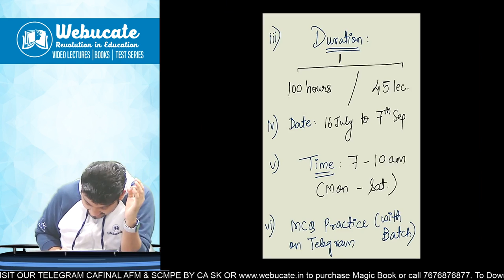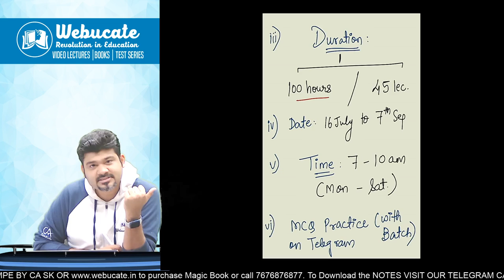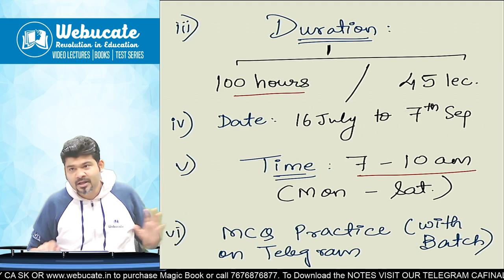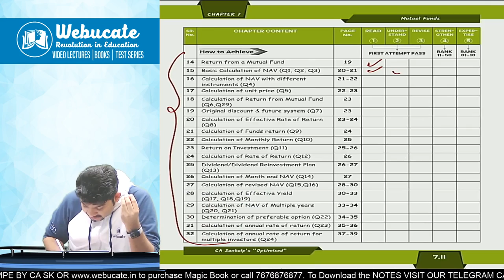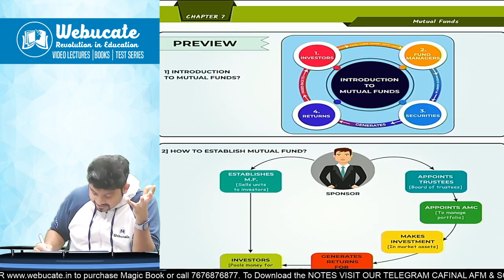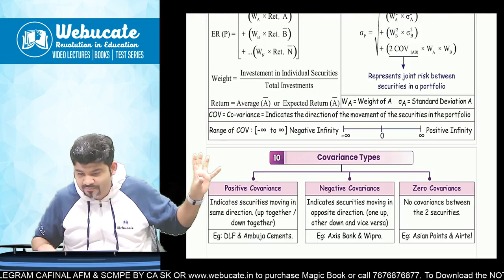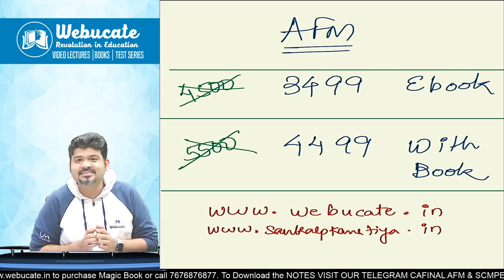LIVE CA FINAL AFM MASTERCLASS BATCH BY CA SANKALP KANSTIYA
Is Your Attempt Nov '24 & Onwards?

Launching LIVE AFM MASTERCLASS BATCH by CA SANKALP KANSTIYA SIR

Every FAQ Answered in this video.

Starting Date: 16th July, 2024

Time: 7am to 10am

Duration: 45 Days

Total Hours: 100 hours batch

Language: Hindi-English Mix Batch

Join us live & complete your portion with us as per the new syllabus. 😎✨😍🤝